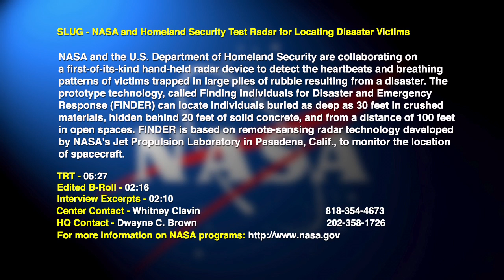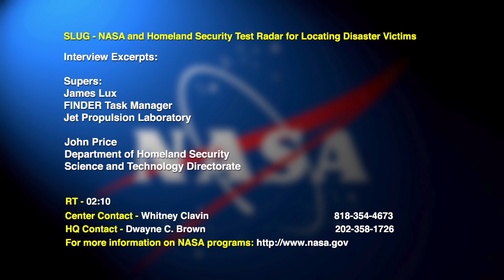Video file: NASA and Homeland Security Test Radar for Locating Disaster Victims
Video file for media and public use.  NASA and the U.S. Department of Homeland Security are collaborating on a first-of-its-kind hand-held radar device to detect the heartbeats and breathing patterns of victims trapped in large piles of rubble resulting from a disaster.